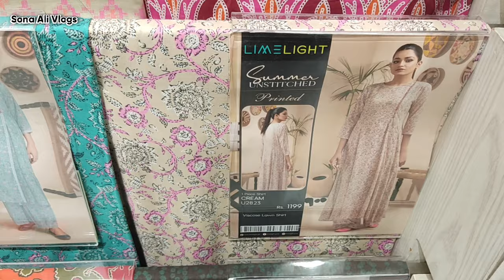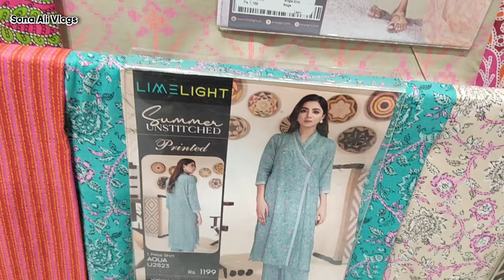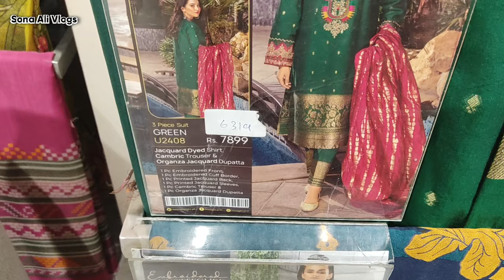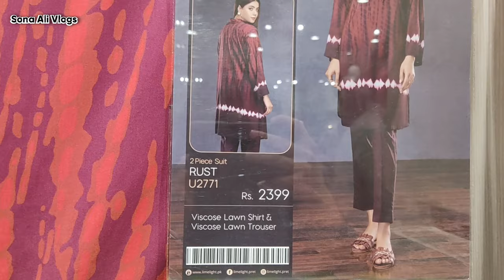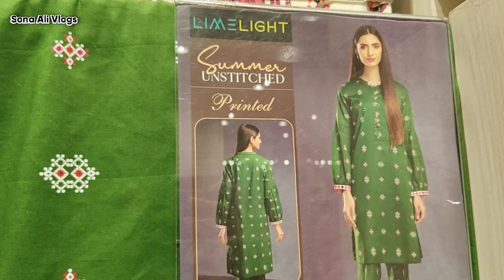Limelight new collection & Sale || starting price 850 only | Limelight Sale 10/9/2023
Asalam'0'Alaikom Everyone :
In this video, I have shown
onlineshopping, etc
entire video.

Limelight
limelight
Sale 2023
Jinnah day sale 2023
limelight new summer collection 2023
Limelight Pret 2023
Limelight New arrival
Limelight unstiched suits
Limelight sale
Lawn 2023
hsk vlogs
imelightcollection 2023
limelightnewsummercollection 2023
limelightnewcollection 2023
limelightnewsummercollection 2023
Limelight sale
limelight pakistan
Limelight New Arrival Pret Collection 2023
Lumelight Low Price Suits
Limelight Summer Latest Collection